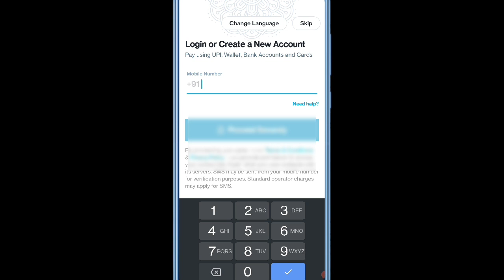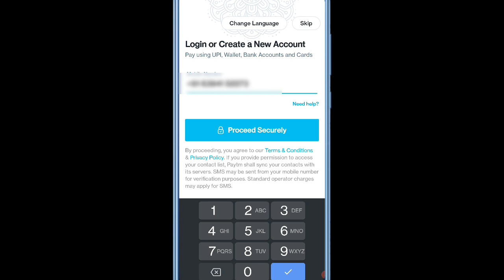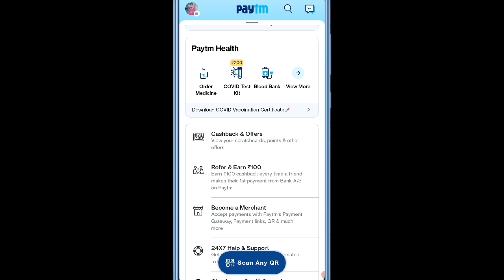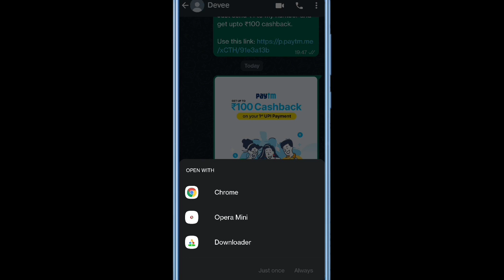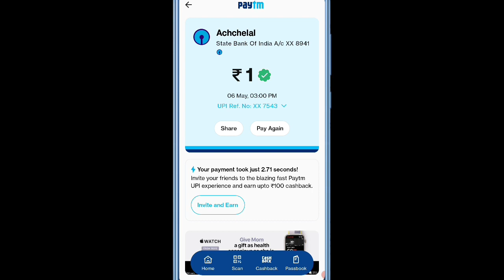Paytm get up to ₹100 cashback l Paytm refar and Eran l Paytm se paise kaise kamaye 2022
Dosto Aaj Ki Is Video Me Maine Aapko Ye Bataya Hai Ki Aap Paytm Se Refar Karke 100 Kaise Kamaye Ge Agar Aap Is Video Ko End Tak Dekhte Hai To Aap Paytm Se Paise Kama Payenge Thanku So Much

paytm refer karke paise kaise kamaye

Achchhe Lal
Form - Maharajganj Uttar Pradesh (India)